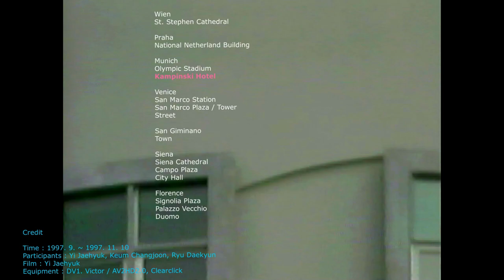Europe 1997 건축가의 V-log 13탄 Kampinski Hotel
1997년 10월 9일
49박50일 Europe 건축여행
 Kampinski Hotel,
Designed by

Credit
Time : 1997. 9. ~ 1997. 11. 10
Participants : Yi Jaehyuk, Keum Changjoon, Ryu Daekyun
Film : Yi Jaehyuk
Equipment : DV1. Victor / SV-CR6700. Samsung / AV2HD2.0, Clearclick